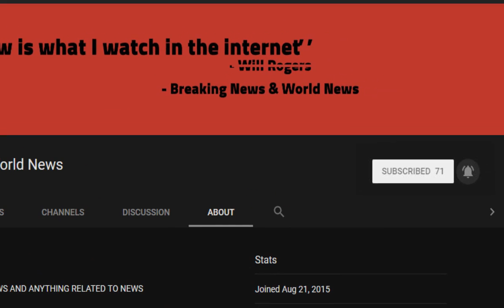Dog owners are warned they could burn pets’ paws on scorching pavements or trigger heatstroke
Source DONT' FORGET TO SUBSCIBE TO OUR CHANNEL Pet owners are being urged not to exercise their furry friends during the hottest parts of the day as blistering 90F heat continues to grip the UK.

Dog owners risk burning their pets' paws on scorching pavements and also increase the risk of them getting heatstroke if they go out walking when the sun is at its hottest from midday through the afternoon.

Signs of burned paw pads include limping, r ...